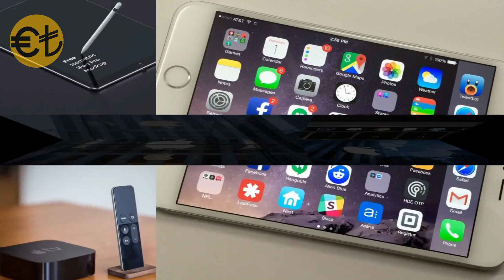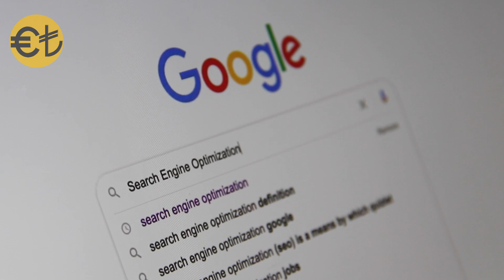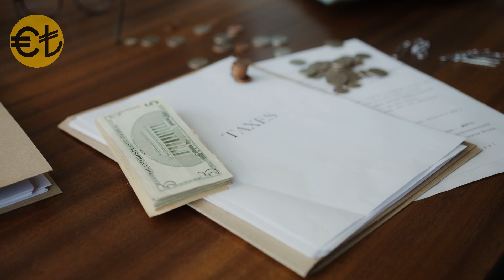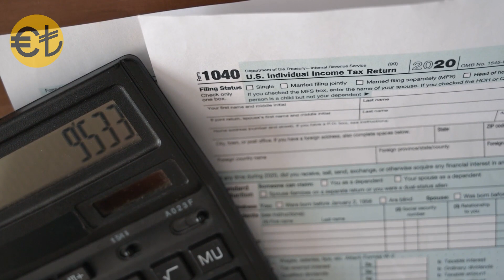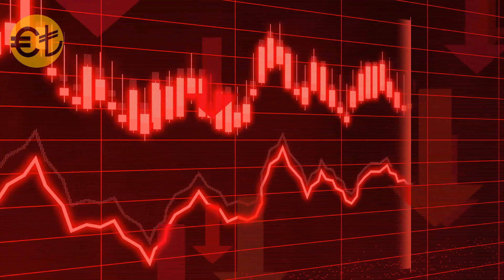Drogas, miséria e violência: Por que a Califórnia se Aproxima de um Inevitável Colapso Econômico?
Neste vídeo, discutimos os desafios enfrentados pela Califórnia, o estado mais populoso dos EUA em termos econômicos. Abordamos questões como o custo de vida elevado, impunidade em crimes menores, e como isso afetou empresas e pessoas. Exploramos o impacto da pandemia na possibilidade de empresas migrarem para outros estados e a situação financeira do estado. Não perca esta análise abrangente sobre a Califórnia e suas mudanças econômicas.

Narração: Gustavo M.
Fontes:

BBC
CNN
Reuters
The New York Times
Departamento de Finanças da Califórnia
UC Berkeley
Stanford University
Public Policy Institute of California
Pew Research Center
Brookings Institution
Câmara de Comércio da Califórnia
Associação de Impostos da Califórnia